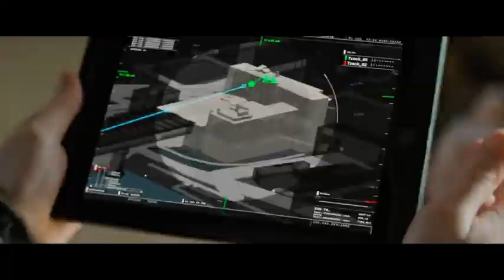Mission: Impossible – Fallout (2018) - Tom Cruise & Henry Cavill scene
Mission: Impossible – Fallout is a 2018 American spy action thriller film written and directed by Christopher McQuarrie. It is the sequel to Mission: Impossible – Rogue Nation (2015) and is the sixth installment in the Mission: Impossible film series. The film stars Tom Cruise in the main role, Ving Rhames, Simon Pegg, Rebecca Ferguson, Henry Cavill, Angela Bassett, Sean Harris, Michelle Monaghan, and Alec Baldwin. In Mission: Impossible – Fallout, Ethan Hunt (Cruise) and his Impossible Missions Force (IMF) team seek to prevent nuclear weapon technology from reaching the Apostles, a bioterrorist offshoot of the Syndicate.